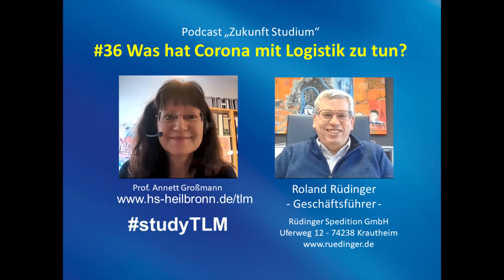Was hat Corona mit Logistik zu tun? zukunft studium podcast logistik #36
In diesem Video-Podcast erzählt Roland Rüdinger, Geschäftsführer der Spedition Rüdinger, was Corona mit Logistik zu tun hat. Interessant.

Das Interview ist Teil der Podcast-Serie "Zukunft Studium", in der sich die Professorin Dr. Annett Großmann unter anderem mit Studierenden, Absolventen und Kollegen über spannende Fragen rund um den Studiengang Technisches Logistikmanagement / Business Engineering Logistics an der Hochschule Heilbronn und das Studium im Allgemeinen austauscht.

Mehr Infos zum Studiengang Technisches Logistikmanagement (TLM) findest du Mehr Infos zum Studiengang Business Engineering Logistics (BEL) findest du